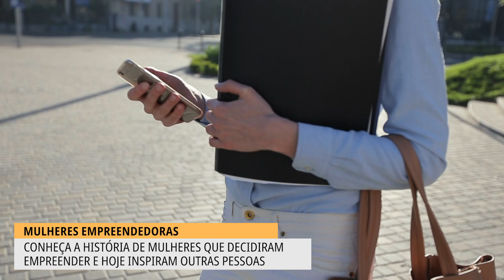CONHEÇA A HISTÓRIA DE MULHERES QUE DECIDIRAM EMPREENDER E HOJE INSPIRAM OUTRAS PESSOAS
NOS ÚLTIMOS ANOS, CADA VEZ MAIS MULHERES TÊM SE TORNADO EMPREENDEDORAS. ESTE É O CASO DE GREICE E JÉSSICA, QUE TÊM SERVIDO DE INSPIRAÇÃO PARA OUTRAS MULHERES COM SUA DETERMINAÇÃO.

ELAS REPRESENTAM MILHARES DE MULHERES EMPREENDEDORAS! FICA AQUI NOSSA HOMENAGEM A TODAS AS MULHERES NESTE DIA ESPECIAL, 8 DE MARÇO, DIA INTERNACIONAL DAS MULHERES.